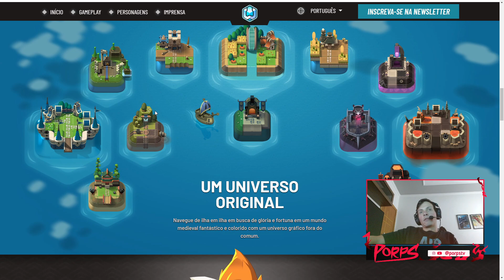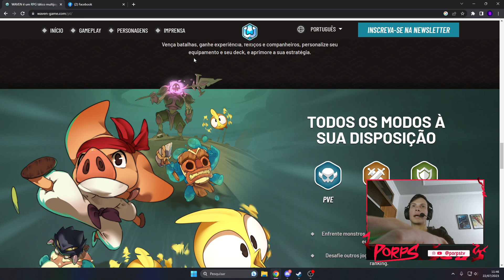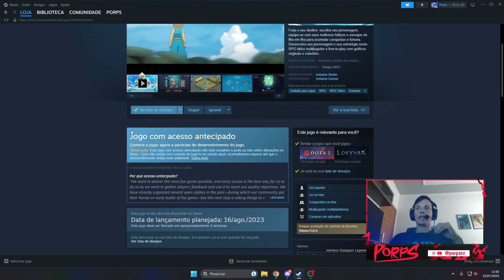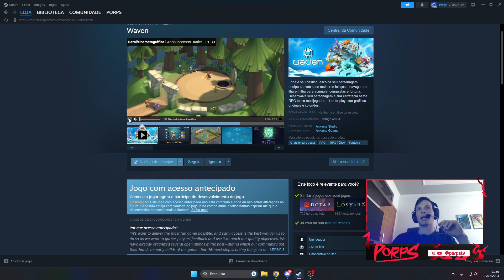TUDO SOBRE O LANÇAMENTO E OS PACOTES DE FUNDADOS - WAVEN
Salve galera, nesse vídeo comento sobre as novidades do rpg tático